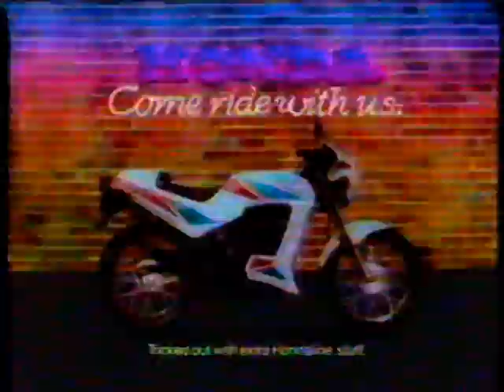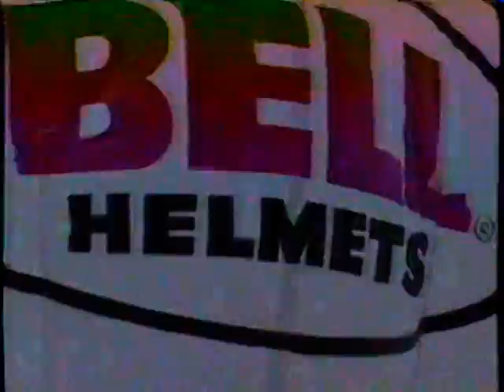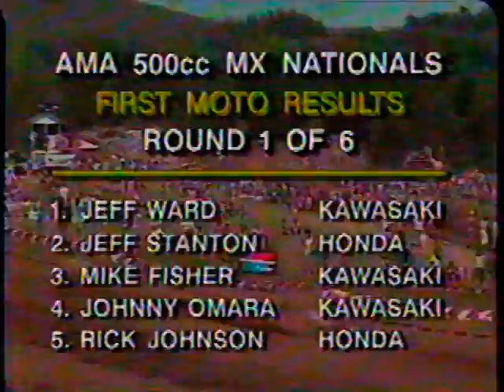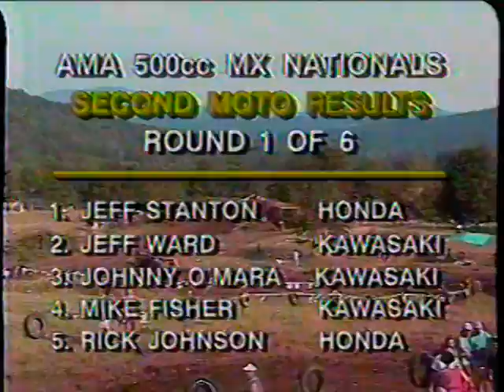1990 U S Outdoor MX Nationals Washougal, WA Round 8